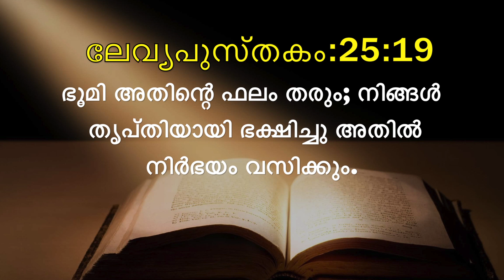Today's Malayalam Bible Verse I Today’s Malayalam Bible Words [07/01/2021]